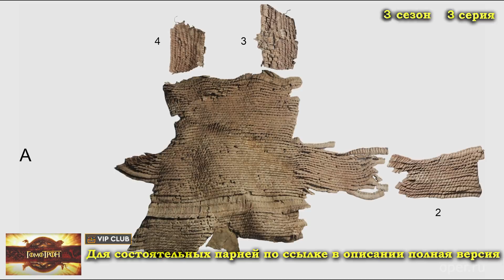Про чешуйчато-шишковидный доспех - Гомотрон